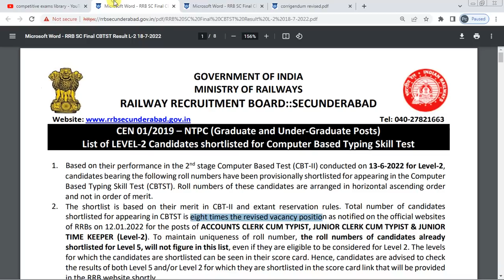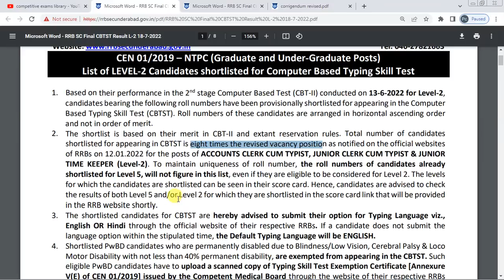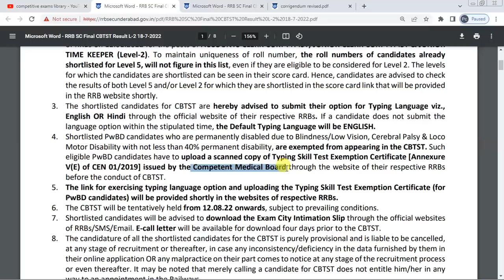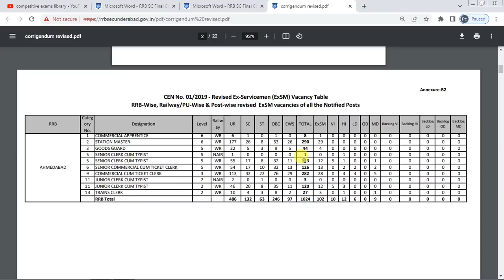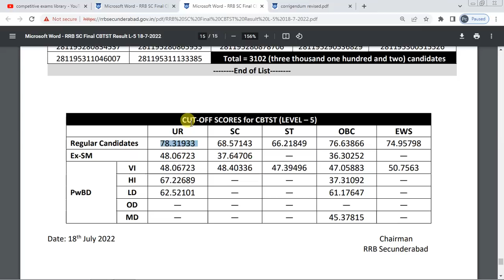NTPC CBT 2 LEVEL 5 2 TYPING TEST RESULTS CUT OFF DOUBTS CLARIFICATION | REVISED VACANCIES